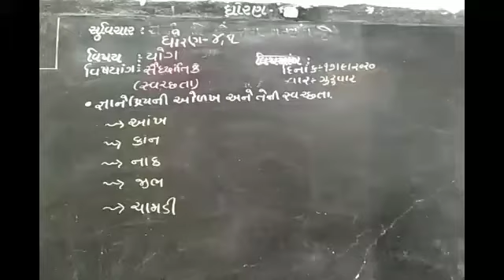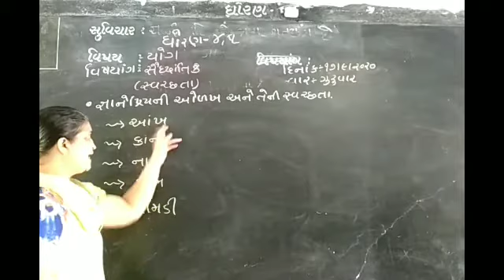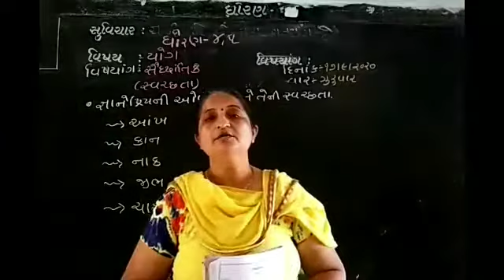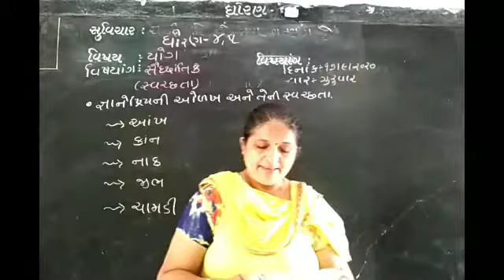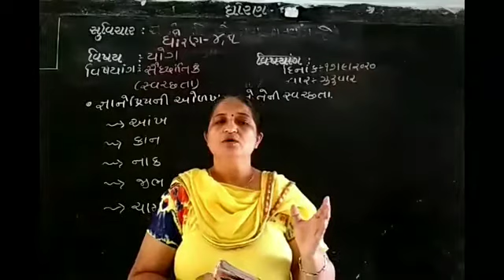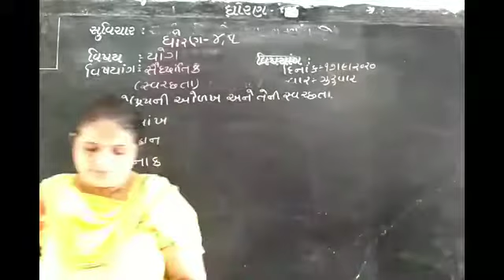ધોરણ ૪/૫,વિષય યોગ, જ્ઞાનેન્દ્રિયોની ઓળખ અને તેની સ્વચ્છતા